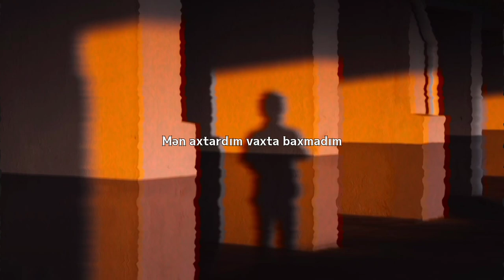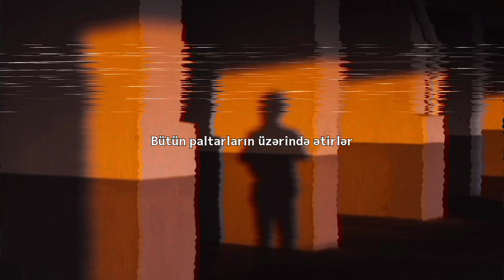Nurizathe - Axtardım (lyrics)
Follow me @nurizathe (all social platforms)

Sözlər \ Lyrics - Nurizathe
Video edit - Nurizathe
Voice control - 95role
Mix & mastering - Rijey
Record - Rijey
Studio - Techboss

2021 NURIZATHE MUSİC™ .